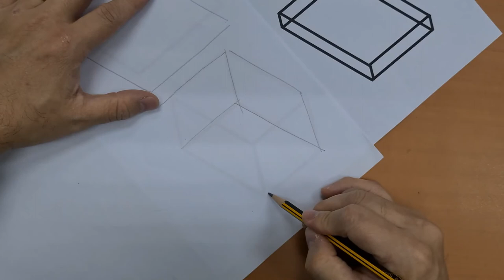Ideation_use of underlay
DnT Ideation
How to use underlay for ideation

Dnt
dnt